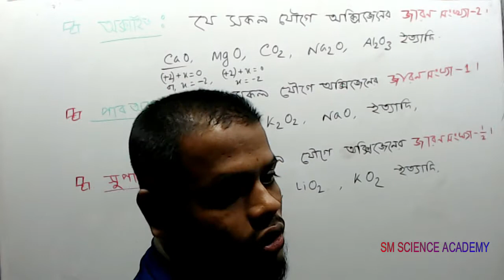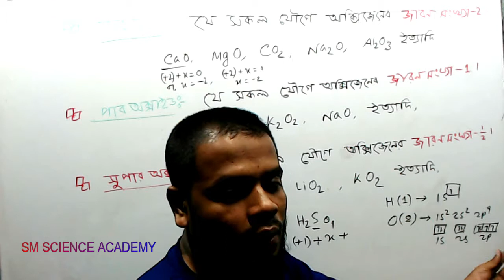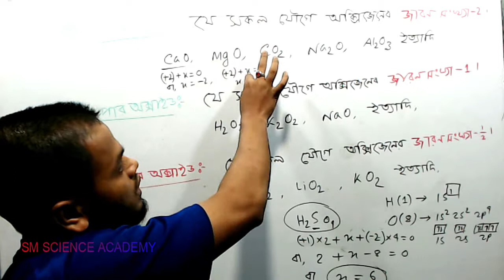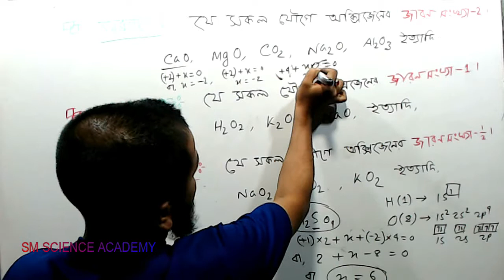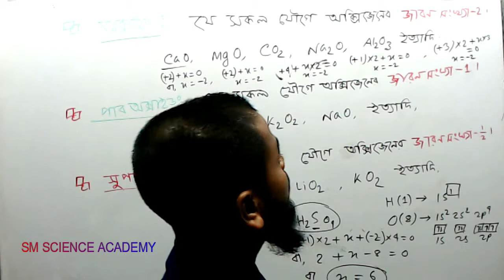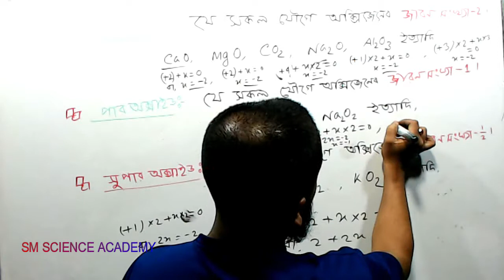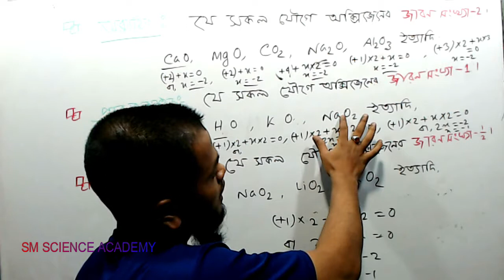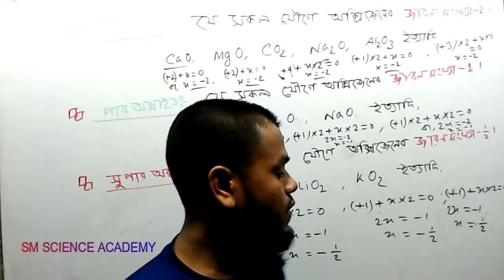SSC Chemistry chapter-7:Oxide peroxide and super oxide(অক্সাইড,পারঅক্সাইডওসুপার অক্সাইড নির্ণয়)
SSC Chemistry chapter-7:Oxide peroxide and super oxide/Determind the oxide peroxide and super oxide/Defferent kind of oxide /How can i find the oxidation number.